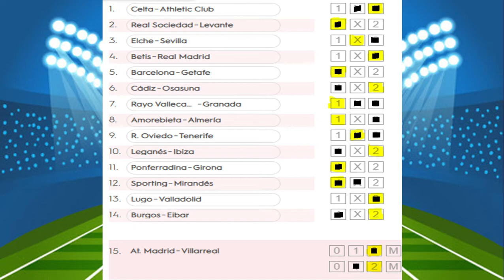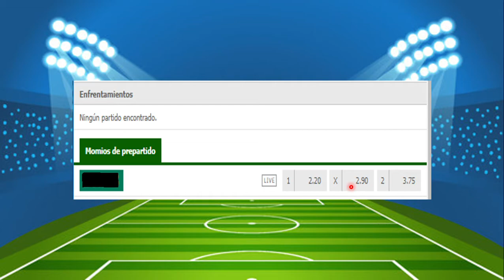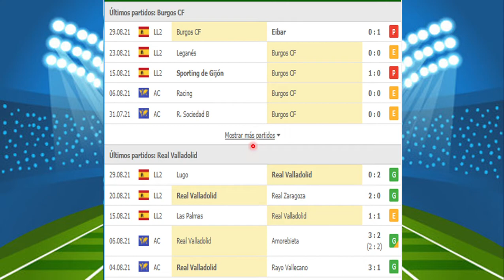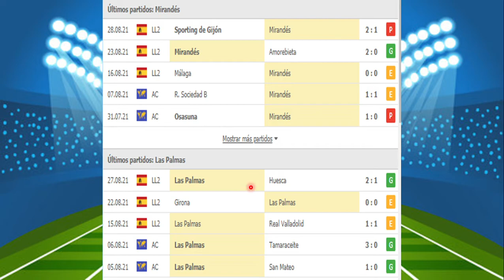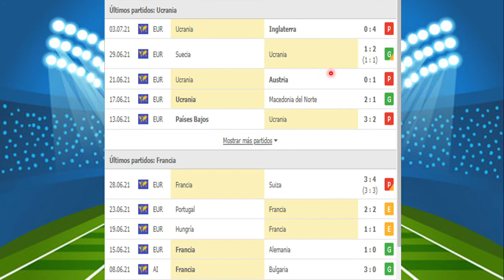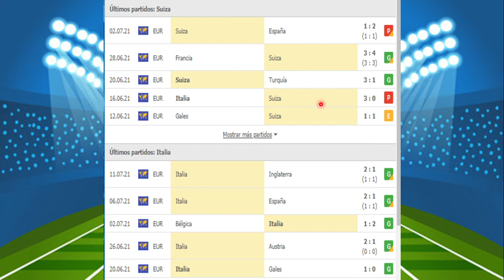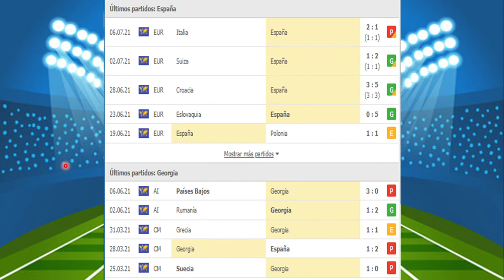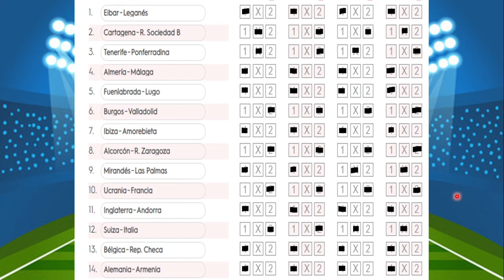PRONÓSTICO DE LA JORNADA 4, EL MEJOR ANÁLISIS!!!!!!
En este video veremos estadísticas, análisis y pronóstico de la quiniela jornada 4 , donde al seleccionar 4 partidos con doble oportunidad las reducí a 4 quinielas sencillas.